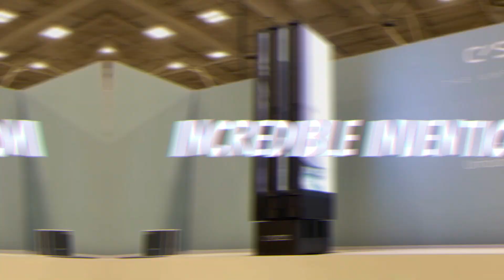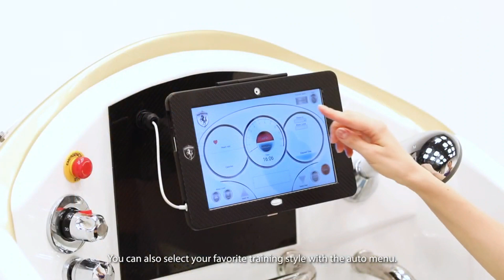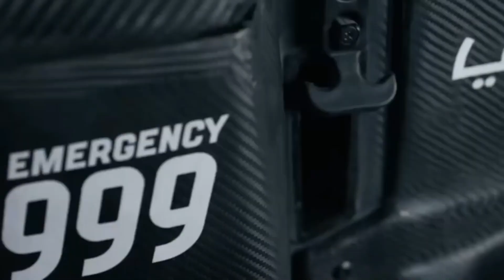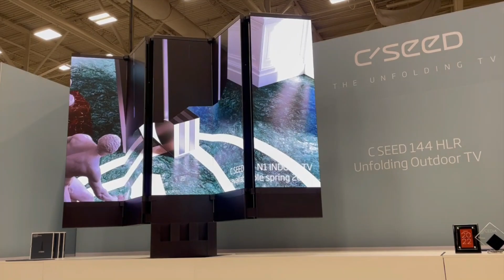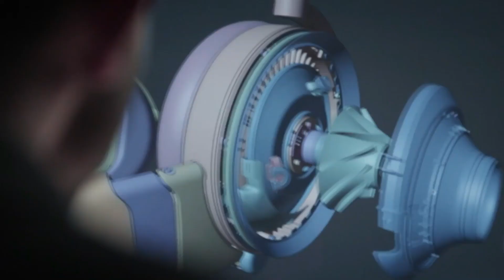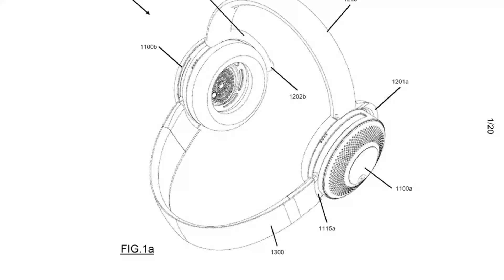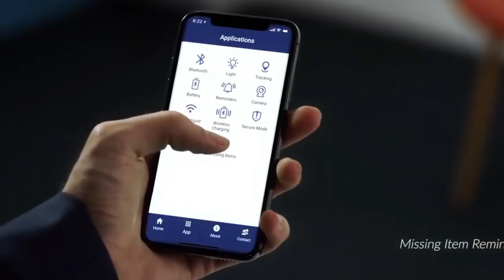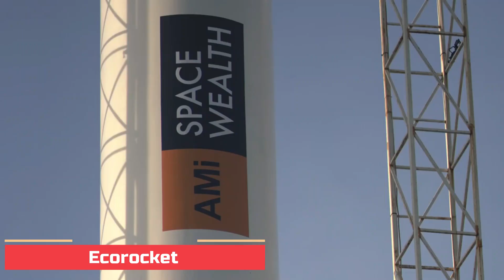INCREDIBLE INVENTIONS THAT WILL SURPRISE YOU । TOP TECHNET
Incredible Inventions That Will Surprise You

In this video, we'll be showcasing some of the most incredible and surprising inventions that you've never seen before. From cutting-edge technology to ingenious gadgets, these creations are sure to amaze and inspire you. Discover the future of transportation with innovative electric vehicles and futuristic hover surf. See how C Seed unfolding TV is revolutionizing the way we build everything from houses to human organs. Whether it's a futuristic car, a small drone that can carry heavy payloads, or a robot that can do your household chores, we have it all.

We've scoured the internet and the world to find the most mind-blowing inventions out there. You won't believe what you're about to see! Whether you're a tech enthusiast, a futurist, or just someone who loves to be amazed, this video is sure to leave you in awe. So sit back, relax, and get ready to be wowed by these incredible inventions that will surprise you!